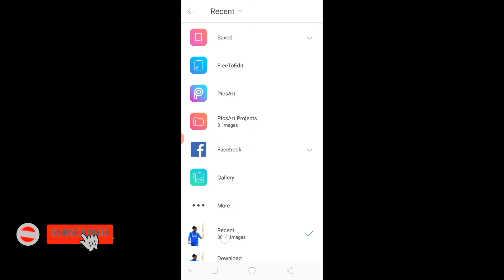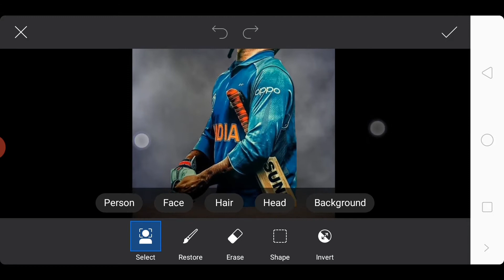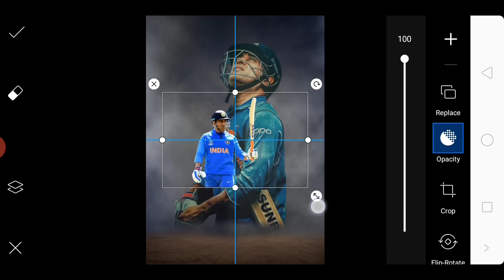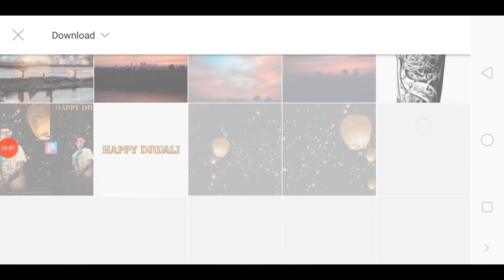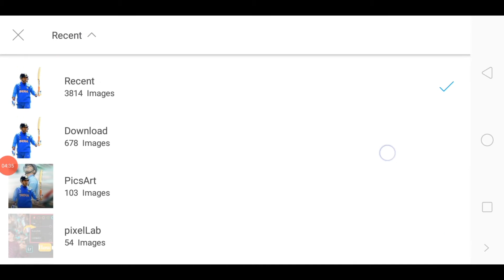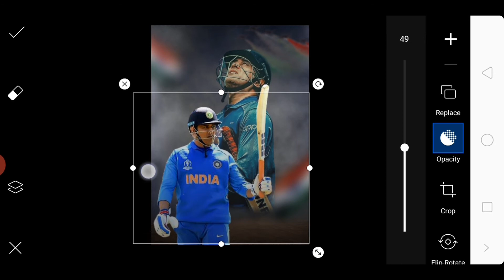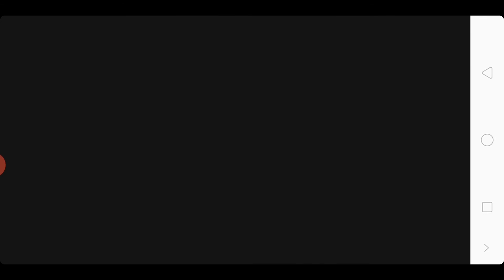Ms. Dhoni retirement photo editing Miss you 😢|| forever Dhoni❤ || Picsart tutorial in mobile....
Hii
I'm Ŕãj welcome back to YouTube channel RJEdits

ajj ki video me bat karenge ki Picsart apk se Ms.dhoni retirement

About channel
friends apko is channel par photo editing se reletid video melengi Aur   is channel par photo editing kese kare bo sikhaya jayega to Friends apko ye YouTube channel pasandh ata he to YouTube channel ko subscribe karna and like share commnat jarol karna bell icon dabaye...

.thanx whatch the video.